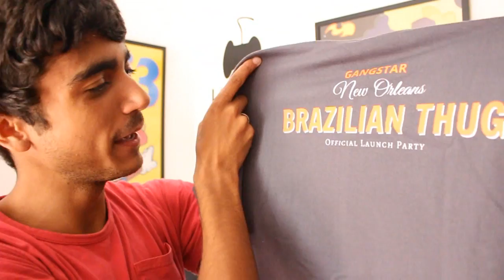GANHEI UM PRESENTE DA GAMELOFT!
Caixa Postal: 90795
Cep: 25620971
Nome: Jean Nunes de Oliveira Silva
Petrópolis - Rj